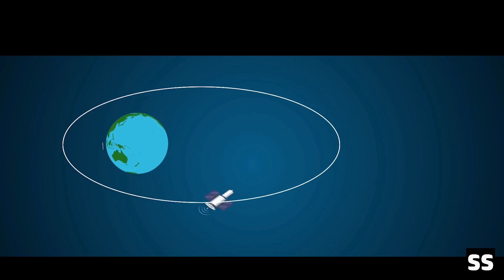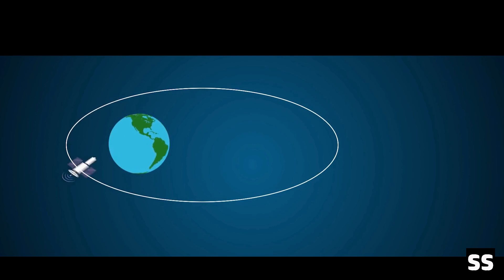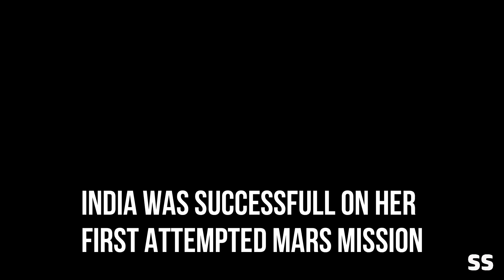MANGALYAAN - MOM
The Mars Orbiter Mission (MOM), also called Mangalyaan ("Mars-craft", from Sanskrit: मंगल mangala, "Mars" and यान yāna, "craft, vehicle"), is a space probe orbiting Mars since 24 September 2014. It was launched on 5 November 2013 by the Indian Space Research Organisation (ISRO).